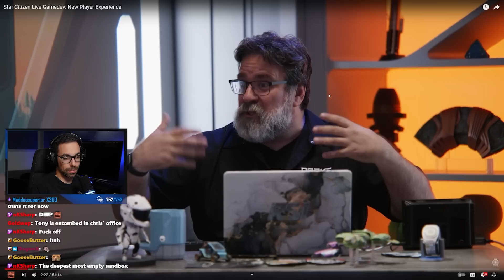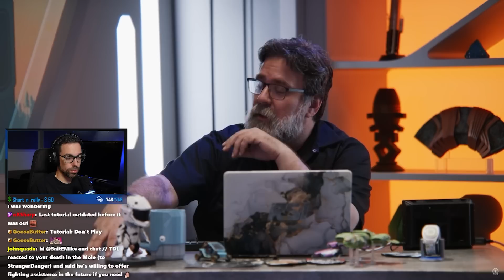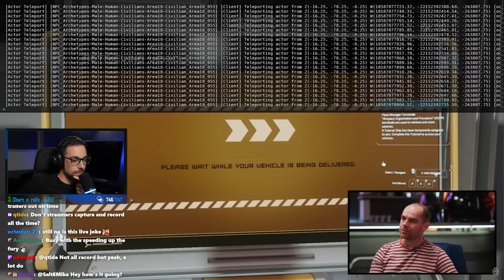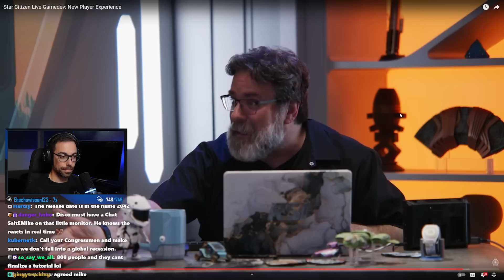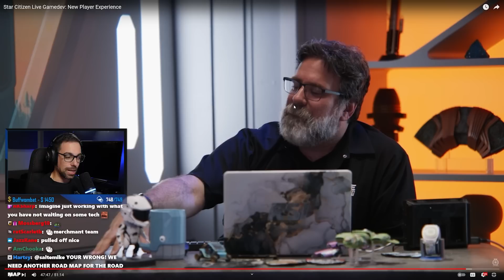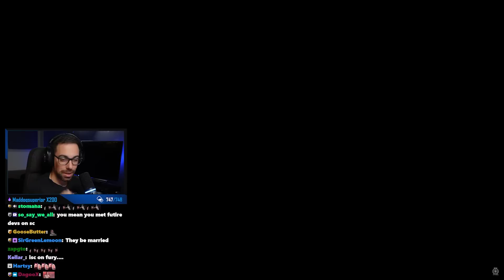SaltEMike Reacts to Star Citizen Live Gamedev: New Player Experience